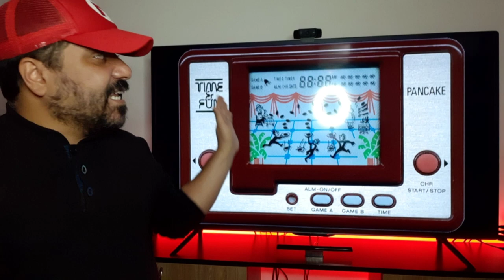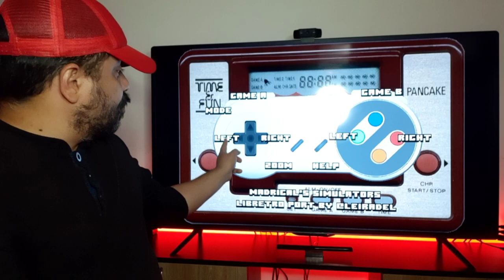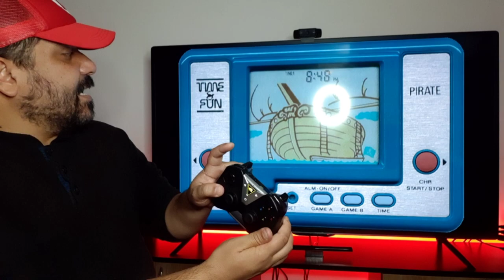HYPERSPIN: Conoce el nuevo sistema que añadiremos en la actualización 6.0